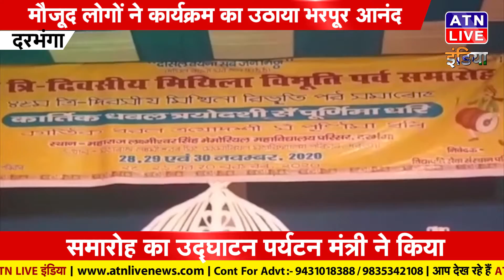तीन दिवसीय विद्यापति समारोह का हुआ आयोजन, समारोह का उद्घाटन पर्यटन मंत्री ने किया